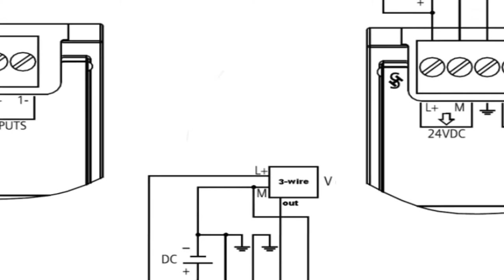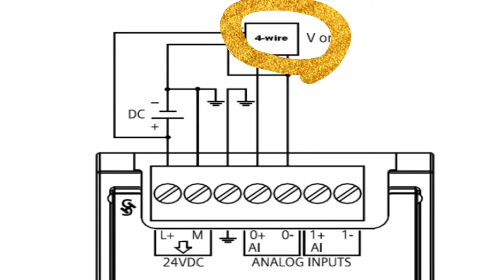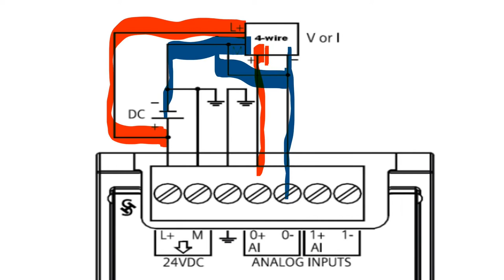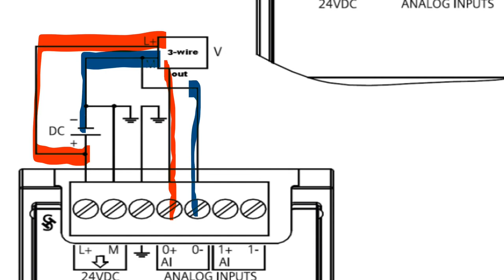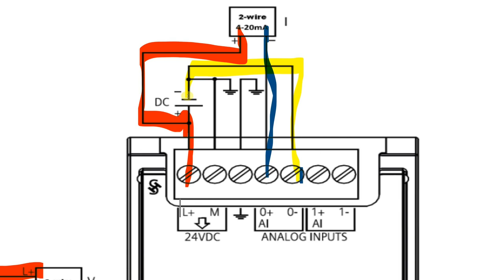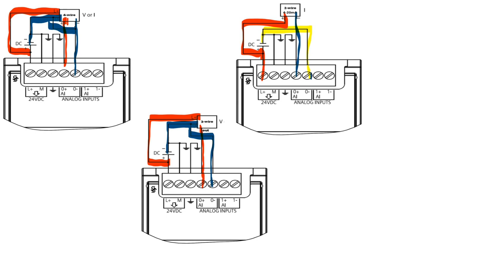Cách đấu dây analog input module simatic S7-1200